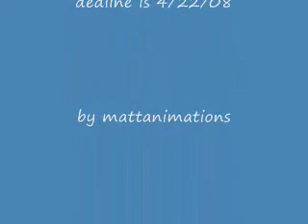the juggle ep 4!!!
. and check out weirdteve kewl vids